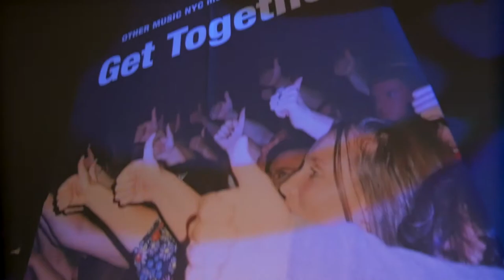Get Together : trailer